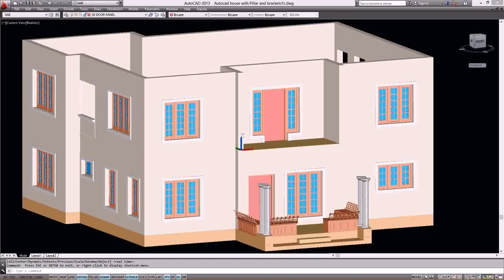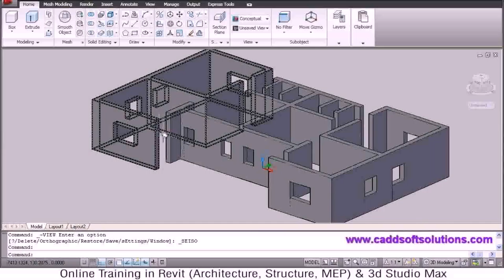House Plan In Autocad Drawings - Gif Maker DaddyGif.com (see description)